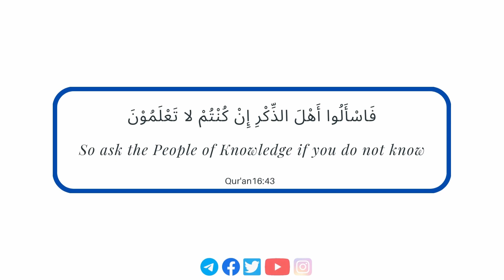𝗪𝗵𝗮𝘁 𝗤𝘂𝗮𝗹𝗶𝘁𝗶𝗲𝘀 𝗔 𝗙𝗮𝘀𝘁𝗶𝗻𝗴 𝗣𝗲𝗿𝘀𝗼𝗻 𝗠𝘂𝘀𝘁 𝗖𝗼𝗺𝗲 𝗧𝗼 𝗚𝗲𝘁 𝗛𝗶𝘀 𝗣𝗮𝘀𝘁 𝗦𝗶𝗻𝘀 𝗙𝗼𝗿𝗴𝗶𝘃𝗲𝗻? | 𝗨𝘀𝘁𝗮𝗱𝗵 𝗔𝗯𝗱𝘂𝗹𝗿𝗮𝗵𝗺𝗮𝗻 𝗛𝗮𝘀𝘀𝗮𝗻